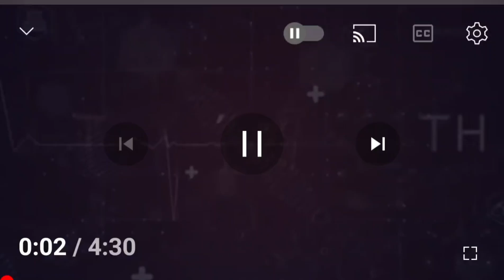🆕சர்க்கரை நோயாளிகள் பாப்கார்ன் சாப்பிடலாமா? Can diabetic patients eat popcorn?